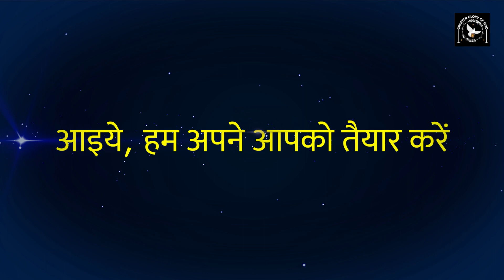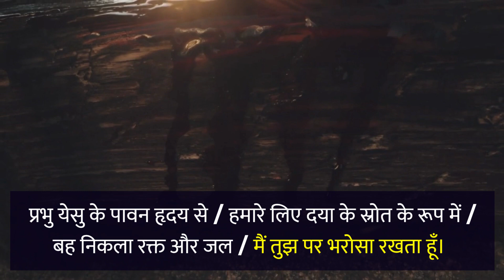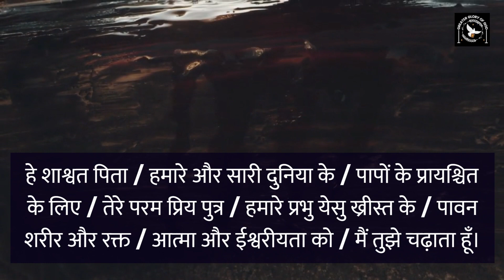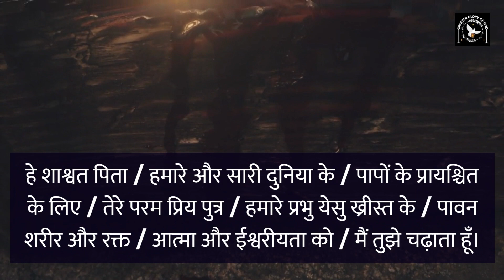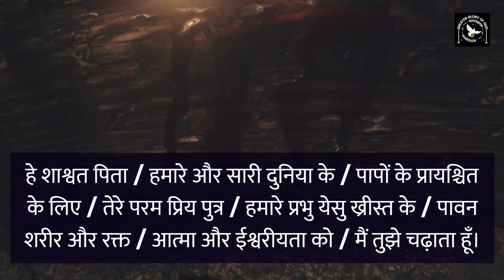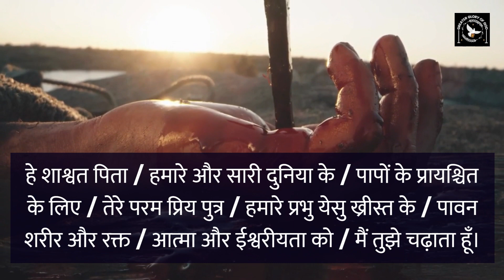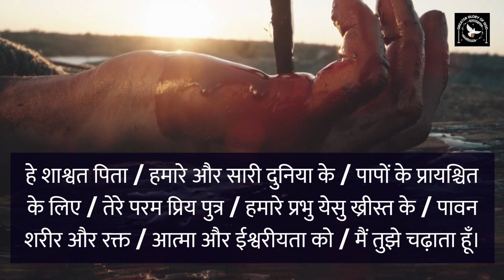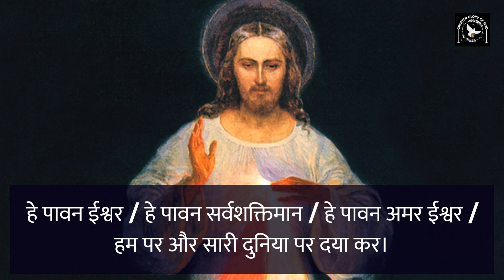दिव्य करूणा माला विनती | Divine Mercy Chaplet in Hindi with Fr. George Mary Claret and Team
दिव्य करूणा माला विनती सबसे शक्तिशाली प्रार्थनाओं से एक मानी जाती है क्योंकि स्वयं प्रभु येसु ख्रीस्त ने संत फौस्तिना के द्वारा हमें दी है।
प्रभु की इच्छा अनुसार जब हम इसे उनकी मृत्यु के समय दोपहर 3:00 बजे करते हैं, हम विशेष अनुग्रह प्राप्त कर सकते हैं।

करुणा माला ( Divine Mercy) से सम्बंधित विषय पर बने वीडियो के लिंक यहाँ मिल सकता है :-

दिव्य करुणा (दया) का रविवार by Fr. C. George Mary Claret | Divine Mercy Sunday Sermon in Hindi

दिव्या करुणा (दया) की माला : इतिहास, महत्व, कैसे करें |Divine Mercy in Hindi Fr. George Mary Claret

Divine Mercy Image Explained in Hindi | दिव्य दया (करुणा) की प्रतिमा by Fr. George Mary Claret

दिव्य करुणा माला | Divine Mercy Chaplet in Hindi by Fr. George Mary Claret | दया की माला विनती

In this beautiful video, we'll be praying the Divine Mercy Chaplet in Hindi with Fr. George Mary Claret and his team.

The Divine Mercy Chaplet is a simple prayer that has powerful healing effects. This video will help you learn the Chaplet in Hindi and pray it with Fr. George Mary Claret and his team. After watching this video, you'll be able to reach out to God in a more personal way and heal your heart and soul!